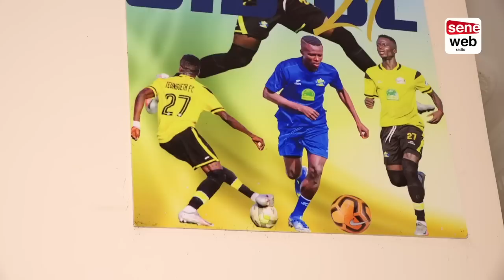Champion CHAN 2023 : Retour sur le parcours de Cheikh T. Sidibé (meilleur latéral gauche du Chan)